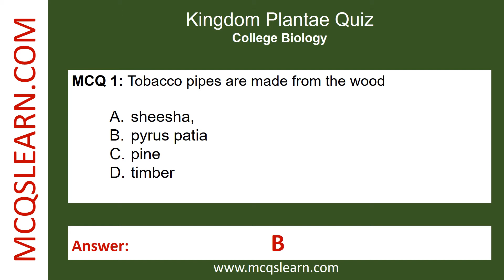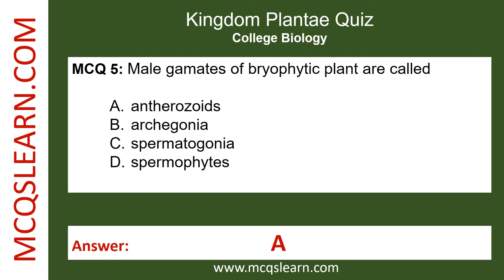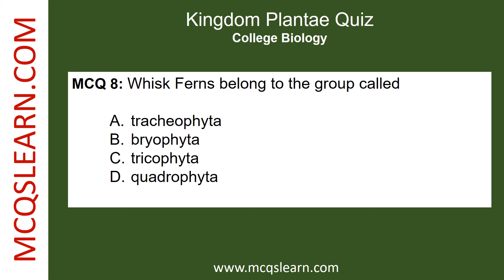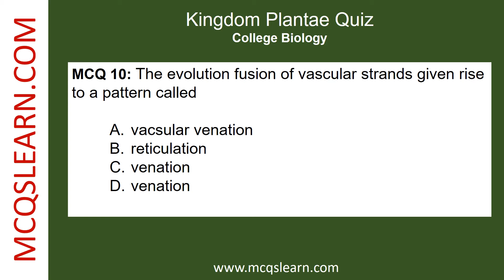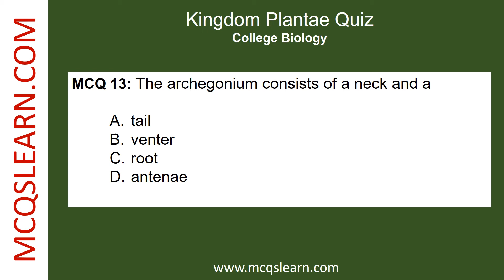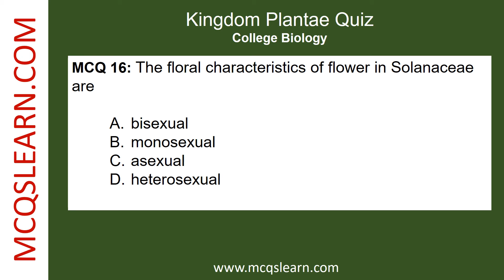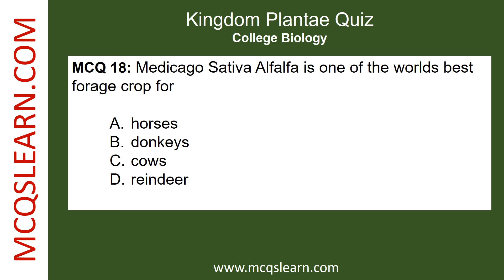Kingdom Plantae | MCQ Questions Answers | Kingdom Plantae Class 11-12 MCQ Ch 10 Notes PDF | App Book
Kingdom Plantae | MCQ Questions Answers | Kingdom Plantae Class 11-12 MCQs Ch 10 Notes PDF | Biology App e-Book

Download Kingdom Plantae MCQs App, Kingdom Plantae Notes eBook PDF (Chapter 10) with Class 12-11, College Biology Past Papers MCQ Questions and Answers.

--- Free *Kingdom Plantae MCQ App* Download, College Biology Educational App Android & iOS as:

0:00 Introduction
0:15 Tobacco pipes are made from the wood
0:35 The plants which produce seeds are termed as
0:55 The egg and male gamates fuse together to develop into an embryo and endosperm nucleus by the process
1:15 Groups of sporangi are found on the underside of reflexed lobes of margins of leaflets and protected by bent margin of leaflet is called
1:34 Male gamates of bryophytic plant are called
1:53 For terrestrial adaptation, Bryophytes form a special structure to absorb water known as
2:13 Leaf which is large in size with divided vein and veinlets with expanded lamina is called
2:33 Whisk Ferns belong to the group called
2:51 In the natural process, the sporophyte undergoes fertilization which provide a large amount of genetic
3:11 The evolution fusion of vascular strands given rise to a pattern called
3:33 The multicellular haploid gametophytic generation alternates with the multicellular diploid sporophytic generation. This cycle is called
3:52 Their evolutional developmental shows regular
4:11 The archegonium consists of a neck and a
4:31 The major source of high protein food and oil are the special feature of plant that belong to
4:50 The large and conspicuous are the
5:10 The floral characteristics of flower in Solanaceae are
5:30 Egg or oosphere is found bedded in cushion of thallus in
5:49 Medicago Sativa Alfalfa is one of the worlds best forage crop for
6:09 Clitoria Ternatea is used against
6:28 Ring worm and skin diseases can be cure with the help of leaves of